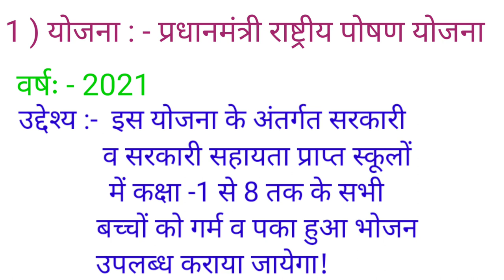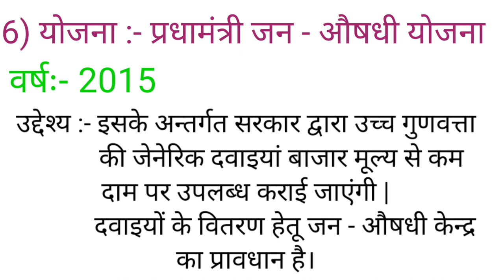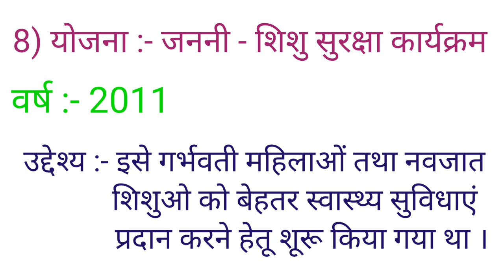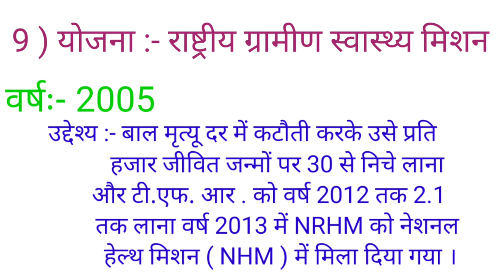स्वास्थ्य तथा पोषण से संबंधित योजनाएं// Health and nutrition related schemes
हेलो दोस्तो आज हम आपको स्वास्थ्य तथा पोषण से संबंधित योजनाओं को  बनायेगे ।
योजनाओं से जुडे हुए प्रन्न अक्सर पूछे जाते है !